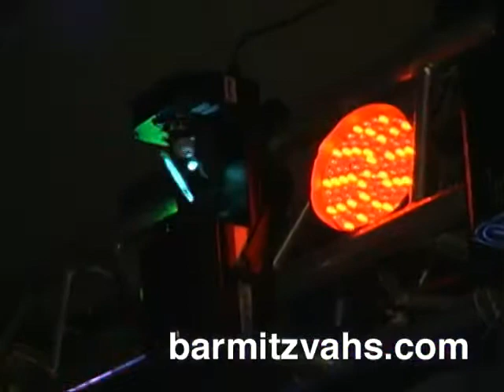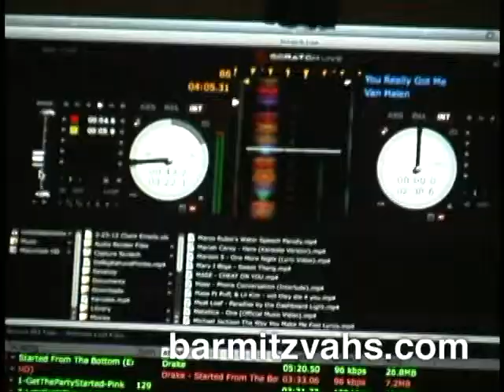Professional Bar Mitzvah Entertainment in South Florida